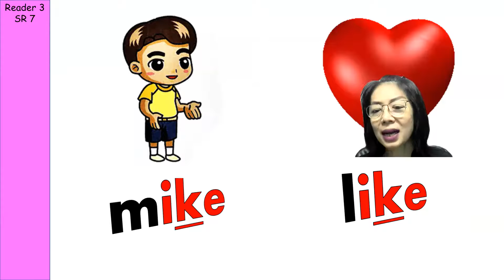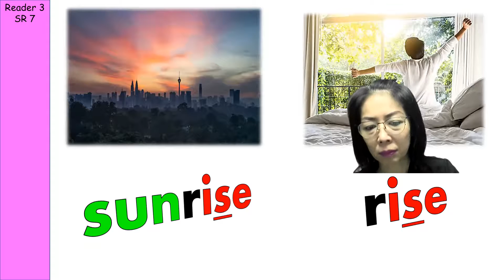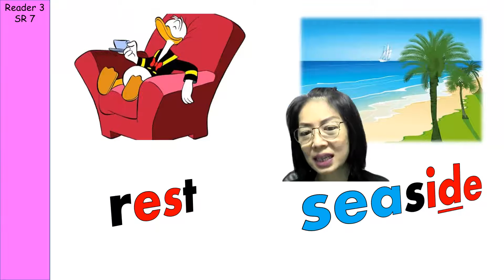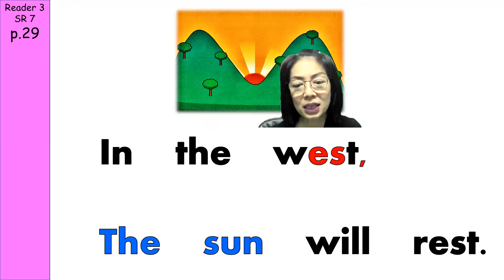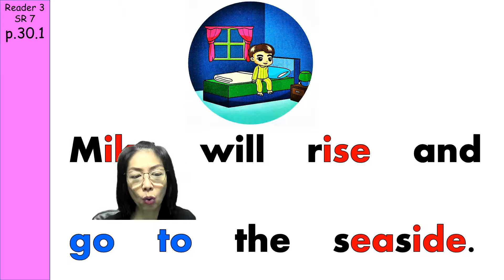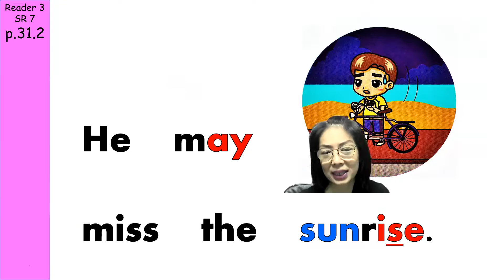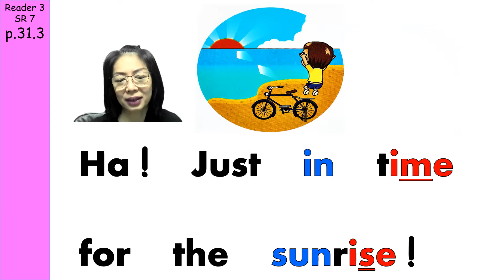Phonics Reader 3 SR 7 The Sunrise At The Seaside